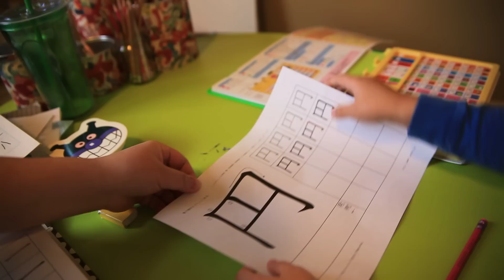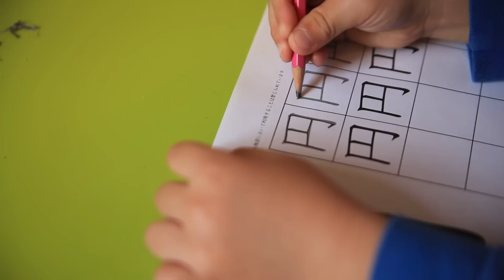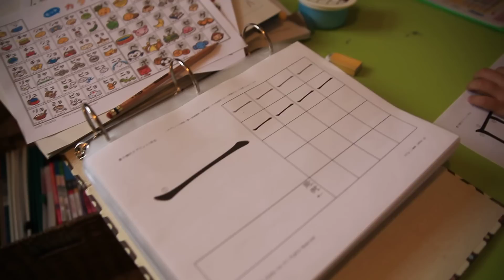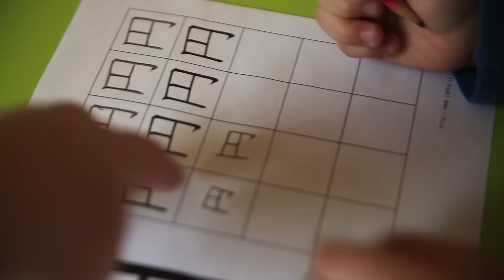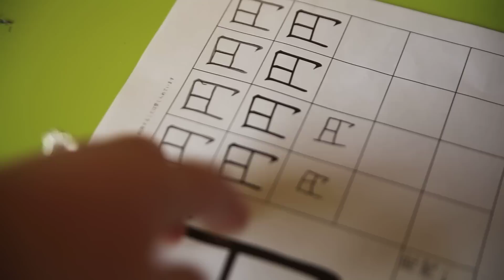5 year old Japanese boy Study Kanji (1st grade level in Japanese Kanji ) 5歳児、漢字勉強の方法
here is my blog!